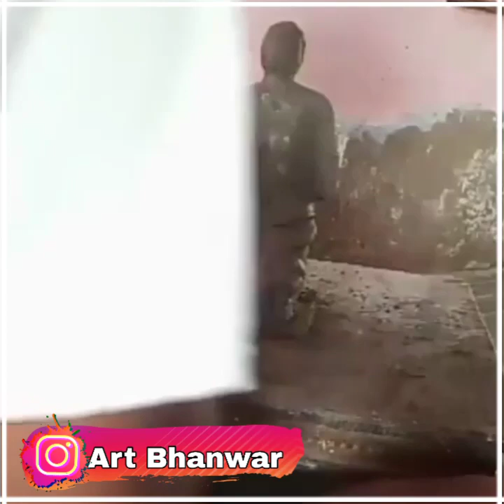रुपाराम जी डूडी की मिट्टी की मूर्ति।। नागौर ,कुचामन मौलासर,डीडवाना,नागौर,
*सभी साथियों का बहुत बहुत धन्यवाद* ꧂༻

Ganesh Idol making process at home | Eco friendly Ganesha |ganpati making

Sabse Easy Ganesh Making process 2020 | Anybody Can Make This | Art Tech

This Summer's Living & Building Underground Temple Tunnel House With Swimming Pools

Forging a KATANA out of Rusted Iron CHAIN

मिट्टी वाहनों के खिलौने Clay Vehicles Comedy Video Hindi Kahaniya

Kamal ka phool kaise banaya jata hai | Advance way to Draw Lotus Flower | step by step for beginners

भारतीय पुष्प,कमल का फूल बनाने का आसान तरीका/BOARD EXAM 2021/KAMAL KA FOOL KAISE BANAE /KAMAL KA FOOL

Lotus drawing/Flower drawing/How to draw lotus/lotus flower drawing/How to draw a  lotus flower

गुलाब का फूल बनाना सीखे How to Draw rose very easy

गुलाब का फूल बनाना सीखे
Easy Way to Draw Rose Flower गुलाब का चित्र आसानी से बनाना सीखे How to draw Rose step by step

26th January drawing||how to draw Republic day ||independence day

26 जनवरी पर सुंदर चित्र आसानी से बनाना सीखे। How to Draw 26 January Picture | Simple Drawing